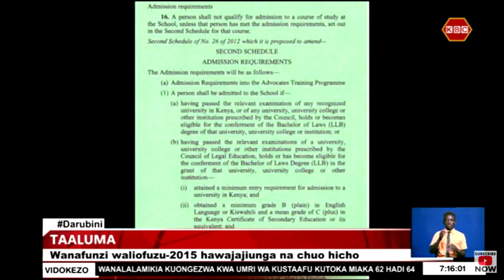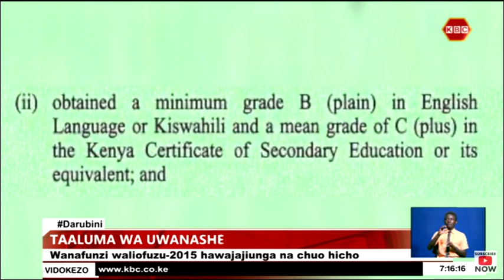Taaluma za uwanasheria | Wanafunzi wengi wakosa kujiunga na chuo cha sheria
Zaidi ya wanafunzi elfu tatu wa somo la uwanasheria wamewasilisha rufaa katika mahakama ya upeo dhidi ya chuo cha mafunzo ya uwanasheria kwa madai ya kuowasajili chuoni humo licha ya kukamilisha masomo ya shahada ya uwanasheria. Wanafunzi hao wameahidi kuwasilisha malalamishi yao buingeni huku wakiungwa mkono na mbunge wa Embakasi Mashariki Babu Owino kutafuta suluhisho kuhusu suala hilo.